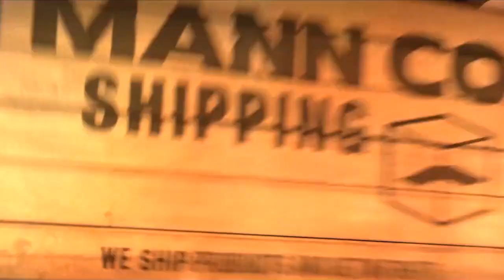ИГРОВЫЕ НОВОСТИ | Team Fortress 2, Dota 2, World of Warships, Might & Magic: Heroes 7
Сегодня в выпуске:
- Новое обновление из Team Fortress 2 сделает Counter-Strike: Global Offensive
- Призовой фонд чемпионата по Dota 2 превысил 15 млн. долларов
- Разработчики Batman: Arkham Knight давно знали о проблемах PC-версии игры
- В World of Warships наступил открытый бета-тест
- В Might & Magic: Heroes 7 будет второй этап бета-теста
- Для Path of Exile в июле выйдет крупное обновление «The Awakening»

Игры в выпуске:
- Dota 2
- Batman: Arkham Knight